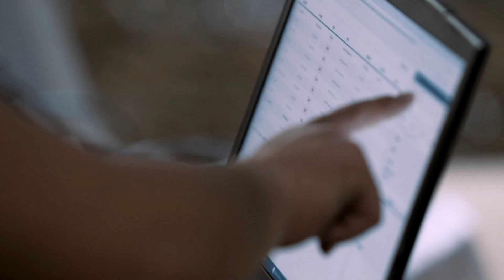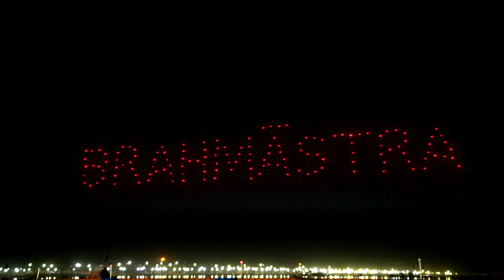Brahmastra Film Logo Launch Trailer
For Representation/Showreel Purpose Only.
This Video is not meant for any Commercial Purpose and Values.
Recommended to watch in FHD.

Official Link of this Trailer :-

Dop : Sreechith Vijayan Damodar.